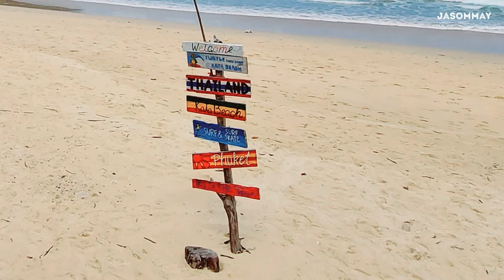Relaxing Music by the Beach for 30 Minutes | Take a break then Relax with Sea Breeze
Relax Music
Beach
Sea Breeze